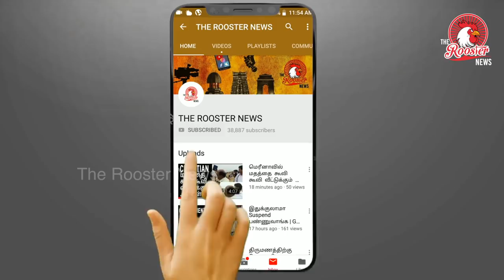கர்ப்பிணி பெண்ணுக்கு நடந்த துயரம் | Husband gets angry over his Wife's Advice | Kovilpatti